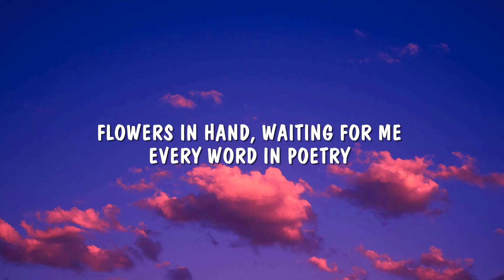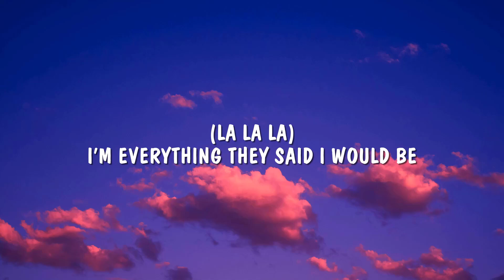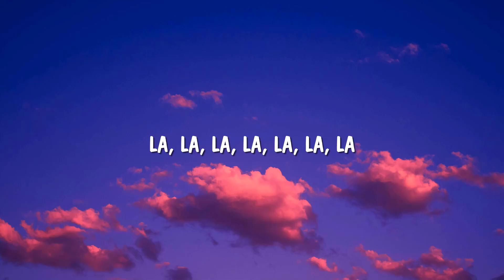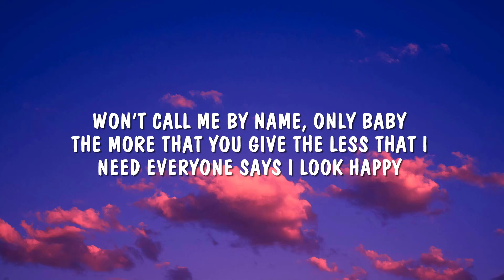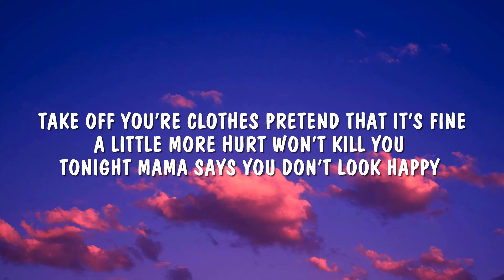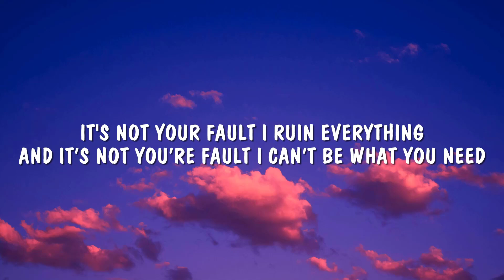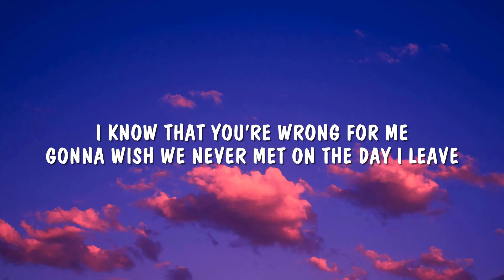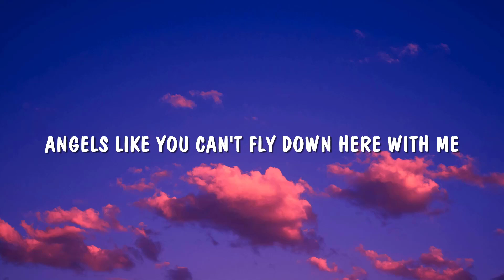Miley Cyrus - Angels Like You (Lyrics)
👉 Miley Cyrus
  / mileycyrus
  / mileycyrus
  / mileycyrus
  / mileycyrus

[Post-Chorus]
Ah, oh
Ah, oh